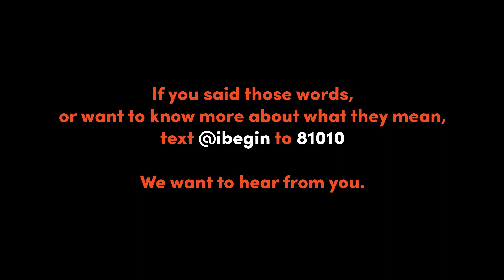The Loft | New Me · Week 3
Do the things you do prove you're a "New Me"?